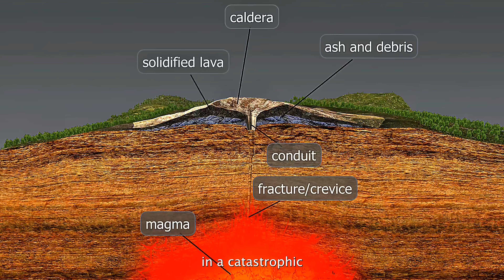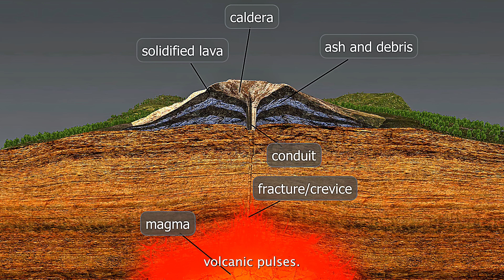Earth's Largest Plate is Moving-Can It Trigger The World's Biggest Eruption?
The Pacific Plate, Earth’s largest tectonic plate, is on the move once again—shifting, grinding, and reshaping the planet beneath our feet. Its relentless motion fuels the Pacific Ring of Fire, the most dangerous volcanic and earthquake zone on the planet. Stretching from South America to Southeast Asia, this fiery arc is home to nearly 75% of Earth’s active volcanoes and generates around 90% of the world’s earthquakes. In recent years, massive quakes and eruptions have shaken the Pacific Rim, raising urgent questions about what else may be stirring below the surface.

Hidden deep beneath the Philippine Sea lies the Apolaki Caldera, the largest caldera ever discovered on Earth—twice the size of Yellowstone. For millions of years it has slept in silence, but as the Pacific Plate continues to strain under immense geological forces, scientists are asking: could this ancient supervolcano awaken? A single eruption from Apolaki could rival or exceed history’s greatest volcanic events, reshaping oceans, climates, and civilizations. From mega-quakes in Alaska and Chile to volcanic tremors in Kamchatka and Indonesia, the Pacific is restless.

CHAPTERS:
0:00 Earth’s Largest Plate
1:00 Quakes of 2025
2:00 Discovery of Apolaki
3:00 Could It Awaken?
4:30 What If Apolaki Erupted?
6:00 Is It Extinct Or Asleep?